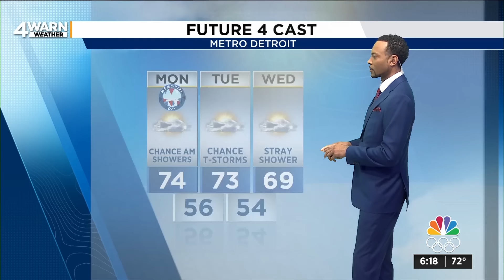Tracking storms around Southeast Michigan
The latest weather forecast for the Detroit, Michigan area.